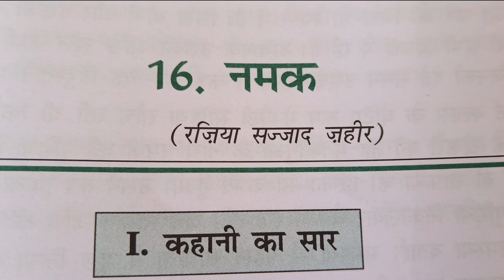Namak Clss 12